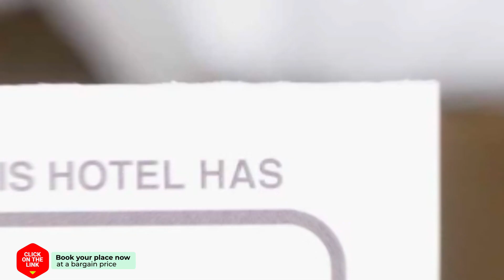ReeHorst hotel review | Hotels in Ede | Netherlands Hotels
ReeHorst hotel video review. Hotels in Ede, european 4 stars hotels.